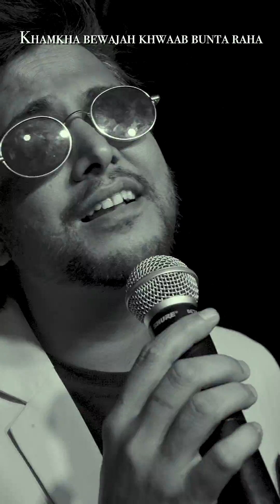Krishna Pandey Live | Tune Jo Na Kaha | Private Event | Mumbai | Book My Singer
We have the best singers and bands for the wedding, i.e., the pre-wedding party, engagement ceremony, mayra bhaat ceremony, haldi ceremony, sangeet, and reception.

Song: Tune Jo Na Kaha
Singer: Mohit Chauhan
Lyrics: Sandeep Shrivastava

Book live singers, bands, and celebrities for corporate events. Book a live singer, music band, or celebrity singer for your corporate event, e.g., seminars, award ceremonies, product launches, expos, annual parties, etc.
Book live singers, bands, and celebrities for college events.
If you are booking a private party singer, there are many options to choose from. You can get a live singer, a music band, or even a celebrity singer for your event.

Live singers and music bands for private events
Book live singers, music bands, or celebrity singers for private events, e.g., a birthday party, a Get together party, an anniversary, house parties
Live singers and bands for virtual events Book a live singer, music band, or celebrity singer for your virtual event, e.g., seminars, award ceremonies, product launches, expos, annual parties, etc.